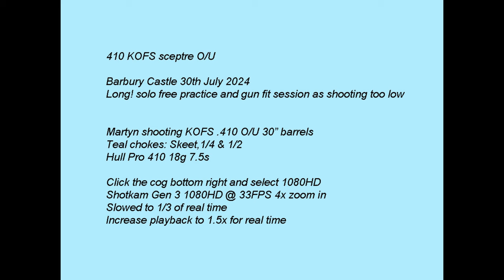KOFS 410 clay pigeons Barbury shooting school. Long solo gun fit and practice session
Very long session for gun fit and practice at Barbury shooting school. KOFs .410 Sceptre SXE O/U. This new gun was shooting too low for me so a Beretta gel pad was added for this session to prove a higher comb was needed. A retro fit adjustable comb will be fitted long term. Hottest day of the year for this all day session! Kofs .410 Sceptre SXE over under, Teal chokes, Hull pro .410 18g 7.5 fibre cartridges. Shotkam Gen 3 @ 1080 HD. Click the cog bottom right choose 1080 for the best quality playback.